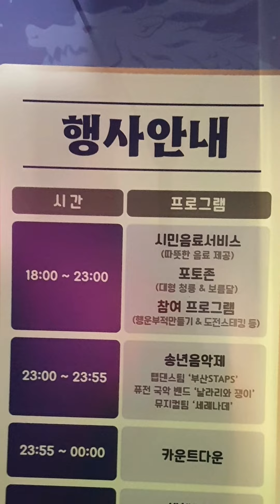2024 부산시민의종 타종식 부산카운트다운 ㆍ송년음악회 부산불꽃축제 부산축제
2024 부산카운트다운
용두산공원 부산시민의종 타종행사 왔지요.

체험 음료 핫팩 특별한 연말되시길
23시 송년음악회
24시 타종식 축포

광복로빛축제 부산근현대역사관 본관과 별관전시도 추천합니다.

2023 해운대 빛축제
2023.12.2.(토) ~ 24.1.31.(수) 점등시간 : 5시30분~24시 , 해운대해수욕장,구남로 해운대광장

해운대 해리단길트리축제
~24.1.31.

강다니엘 과 함께하는 광복로겨울빛축제
24.1월말까지 ✔점등 : 18시~22시/
대청동 광복동 남포동

용두산공원~용두산공원 부산크리스마스트리문화축제/부산대교야경 2021